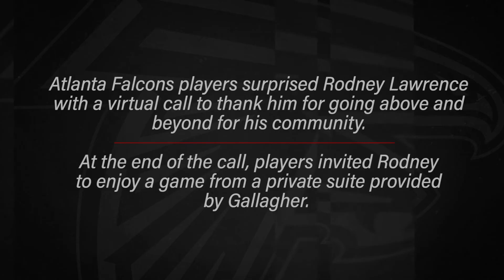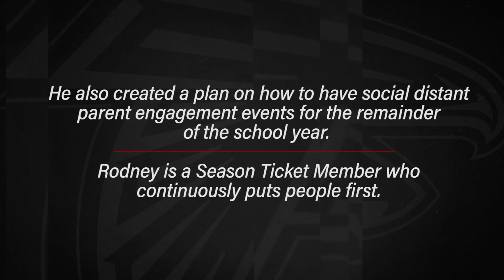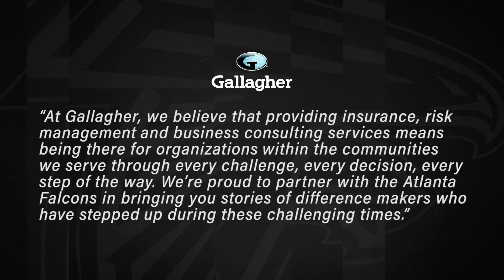Atlanta Falcons | Hometown Huddle Episode 5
Along with our partner, the Atlanta Falcons, we’re proud to recognize Rodney Lawrence in our Hometown Huddle program. Rodney has dedicated much of his time to delivering food, diapers and school supplies to children from low-income families through local Head Start and Early Head Start organizations in the Atlanta area. Thank you, Rodney!